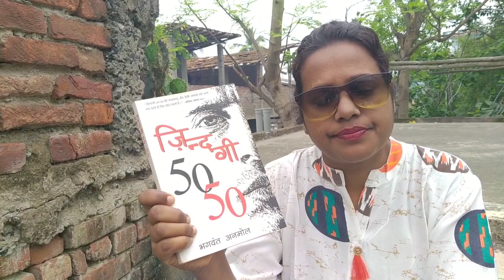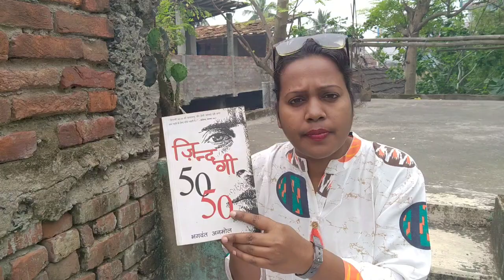ज़िन्दगी 50-50 || zindagi 50-50 || Rajapal and sons || Novel by Bhagwant Anmol || kitabwali || swarn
Eat and watch